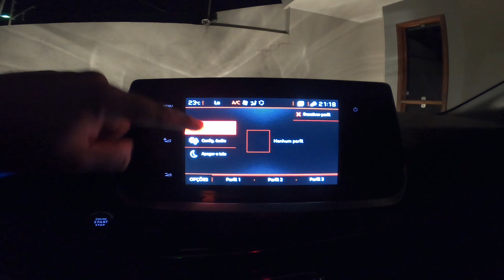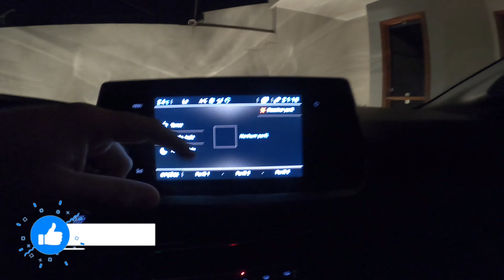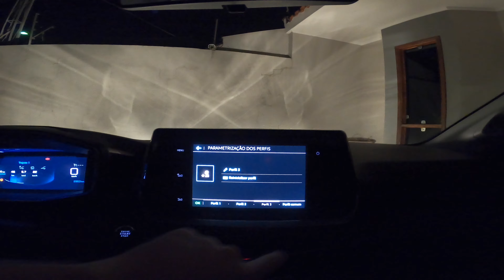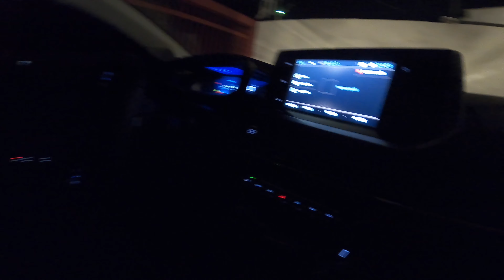NOVO PEUGEOT 208 2021 ALLURE - ILUMINAÇÃO INTERNA E EXTERNA NOITE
Conheça o sistema de iluminação interna e externa pela noite do novo Peugeot 208 ALLURE 2021 que passou por uma grande restilização

O novo peugeot 208 2021 agora sim está com um design mais esportivo!

Confiram que bacana que ficou nesse vídeo

Agradecimentos ao pessoal da Allma Peugeot Marília que forneceu essa unidade para gravação!
Endereço: Av. das Esmeraldas, 1329 - Jardim Tangara, Benedetti - SP, 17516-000